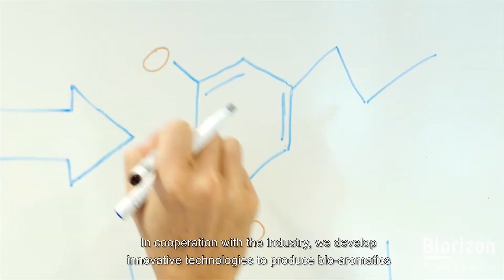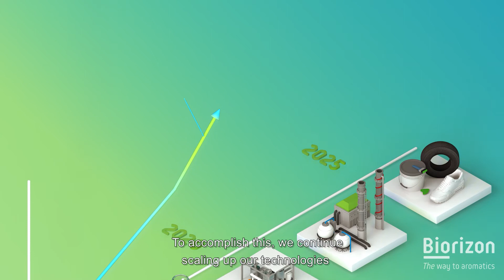2 Biorizon Video Animation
BIORIZON: SUPERIEURE VERF, LIJM & RUBBER MET BIO-AROMATEN